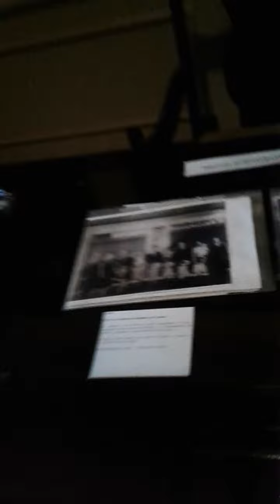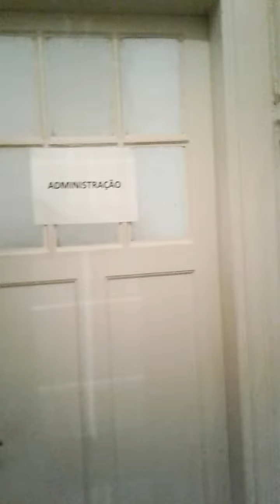Casa da Memória Italiana em Ribeirão Preto volume dois conheça